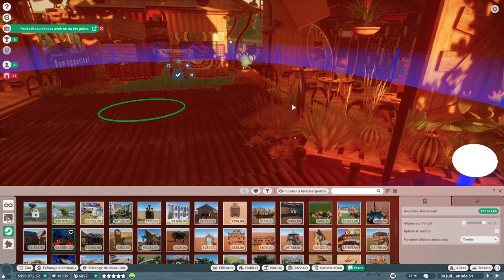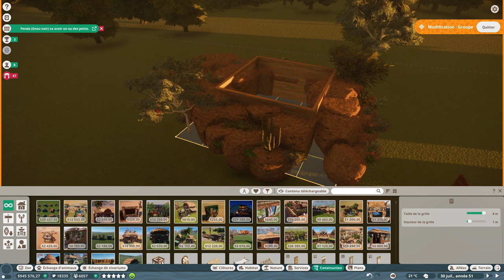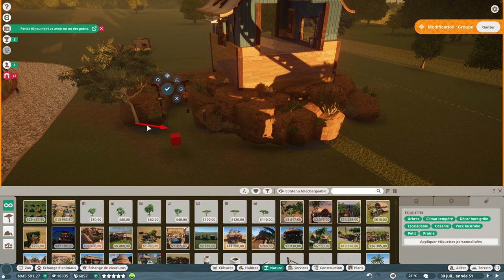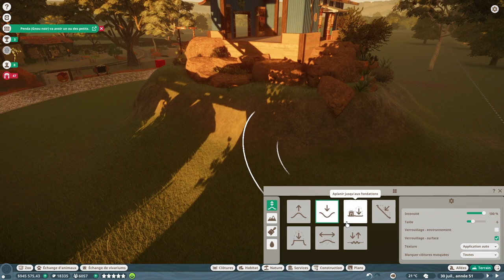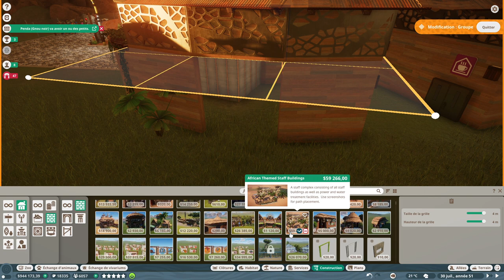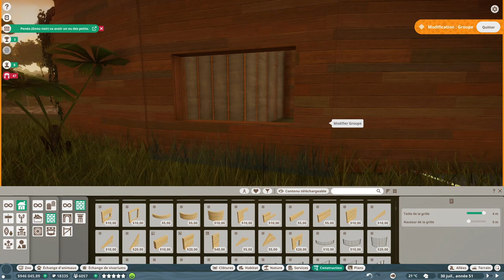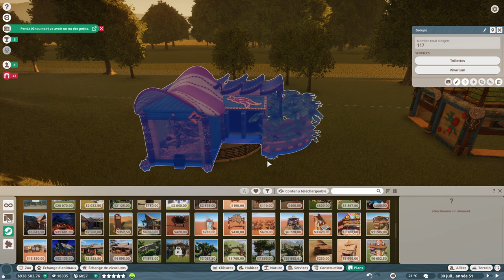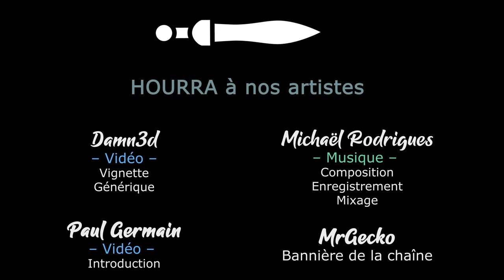[FR][MrGecko] Planet Zoo - Ep26 - Commerces Australie